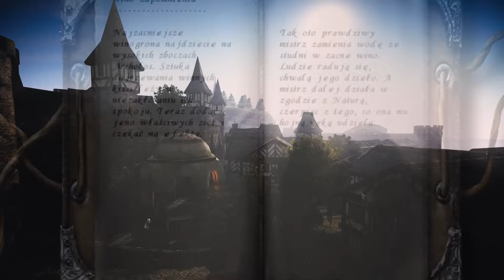Czy Istnieje PEŁNA MAPA Serii Gothic?